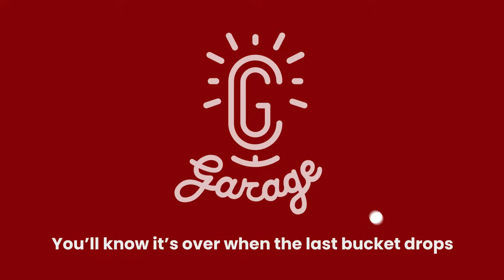CG Garage Podcast | Bernard Frischer — Archaeologist, Flyover Zone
Chris digs into the relationship between CG and archaeology with world-renowned archaeologist Bernard Frischer. Bernie reveals his vast knowledge of ancient history, explaining what made ancient Roman and modern American societies similar, how chariot racing was the spectator sport of its time, and why he prefers Rome to Athens. He also tells Chris how he founded Flyover Zone and reveals his plans to bring history to the world of videogames.

Chapters:
5:32 Bernie’s background and education
9:44 Languages and archaeology
13:50 Getting into computer graphics
20:32 Archaeology and the movie industry
28:43 Filling in the blanks of archaeological finds
37:02 How technological advances helped Bernie
43:57 Learning through video games
54:44 What Flyover Zone does